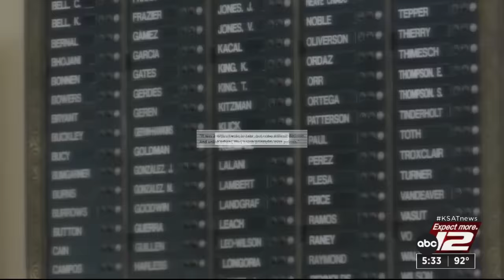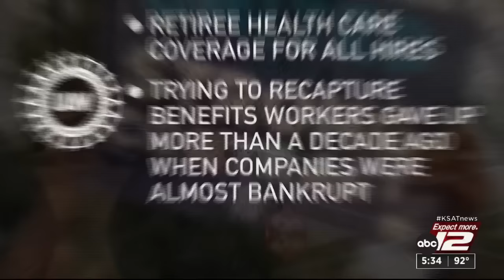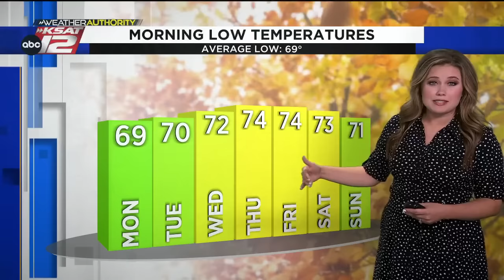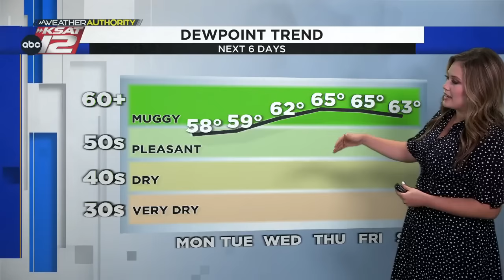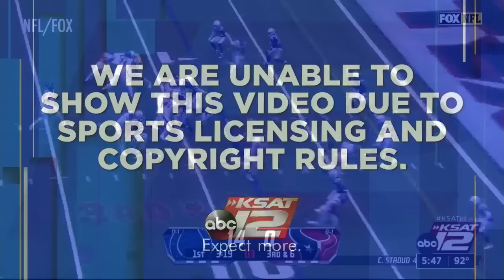KSAT 12 News at 5:30 : Sep 17, 2023